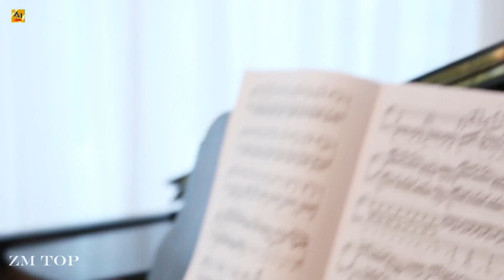Aydin Ozaydin & Aykut Ataman - Jerusalem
Ray Collect is an Turkey based record label founded in 2019 by Faruk Orakci. We're featuring music from artists such as Gunes Ergun, Eyup Celik, Otto Hood, SARSO, Faruk Orman, DJ Vayne, Kececi, Toprak Baris, itscanturan, TRMBL and many more.

►Footage Used